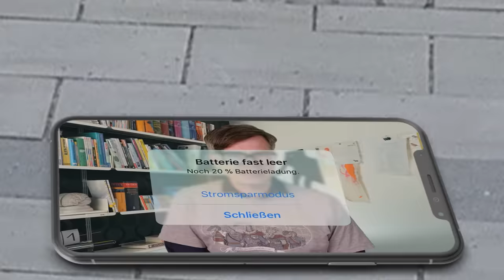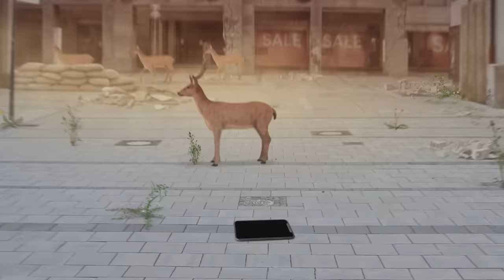Wie sterben wir aus? | Quarks: Dimension Ralph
So viel ist sicher: Die Menschheit wird aussterben. Ralph Caspers will wissen: wann – und durch was sterben wir aus?

Schon einige Menschenarten sind auf der Erde ausgestorben, zum Beispiel der Neandertaler. Es ist klar, dass es auch uns erwischen wird. Aber wie und wann? Neben dem akuten selbstgemachten Klimawandel gäbe es noch viele andere Möglichkeiten, sich aus der Welt zu schaffen – oder aus der Welt geschafft zu werden. Ralph lädt euch ein zur Achterbahnfahrt durch die schaurigsten Szenarien des Aussterbens, die die Natur, das Weltall und die Menschheit selbst im Angebot haben.

Wie wäre es zum Beispiel mit einem Gammablitz aus dem Weltall? Oder einem Vulkanausbruch gleich vor unserer Haustür, in Neapel? Ob wir nun so sterben oder so, ist nicht egal. Denn später ist besser als früher. Die Gefahr durch Asteroiden etwa ist von geringerer Dringlichkeit als der Kampf gegen der Klimawandel, aber es lohnt sich trotzdem, sich auch mit diesen Aussterbe-Szenarien zu befassen – denn auf einige kann sich die Menschheit vorbereiten.

Neben menschengemachten und naturgemachten Wegen zum Aussterben gibt es natürlich noch die absolut-unwahrscheinlich–aber-das-Universum-ist-unendlich-also-warum-nicht-seltsamen Wege, auf denen die Menschheit sterben und in den Club der ausgestorbenen Arten gelangen könnte. Auch da hat Ralph ein paar für euch recherchiert, aber die kommen erst ganz am Ende des Videos.

Und wenn man sich vorstellt, morgen würde die Menschheit aussterben, bringt einen das auf interessante Gedanken. Ralph fragt: Welche sind das bei euch?

Kapitel:
00:00 Aussterben ist ganz natürlich
01:49 Aussterben durch Naturkatastrophen
04:58 Menschengemachte Katastrophen
07:22 Wie viele Menschen braucht es, damit die Menschheit überleben kann?

Autor:innen: Katharina Adick, Ralph Caspers
Schnitt/ Grafik: Elke Baulig
Sounddesign: Florian Ebrecht
Redaktion: Wobbeke Klare

Quellen:

Did a gamma-ray burst initiate the late Ordovician mass extinction? Melott et al.,
International Journal of Astrobiology 2004

Climate Endgame: Exploring catastrophic climate change scenarios, Kemp et al., PNAS 2022

Climatic control on Icelandic volcanic activity during the mid-Holocene
Swindles et al., Geology 2018

Global climate disruption and regional climate shelters after the Toba supereruption, Black et. Al

Huge volcanic eruptions: time to prepare. Cassidy, Mani in Nature 2022

Time Scales of Critical Events Around the Cretaceous-Paleogene Boundary, Renne et al., Science 2013

A global environmental crisis 42,000 years ago, Cooper et al., Science 2021

Genetics in conservation management: Revised recommendations for the 50/500 rules, Red List criteria and population viability analyses, Frankham et al., Biological Conservation 2014